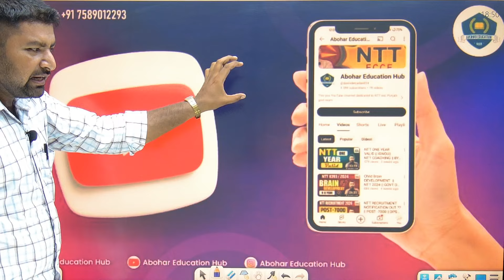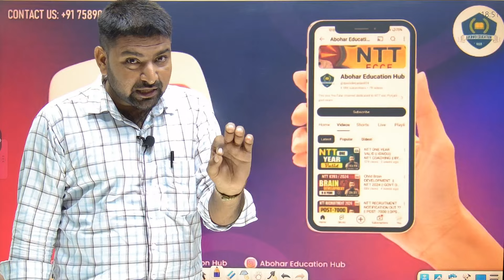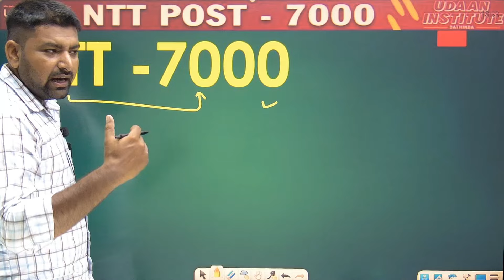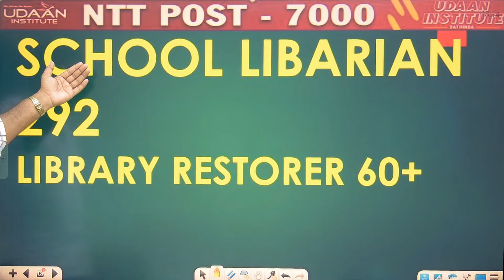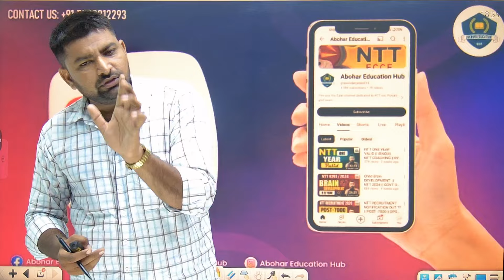NTT UPDATE 2024 || Batch information||by Davinder yadav